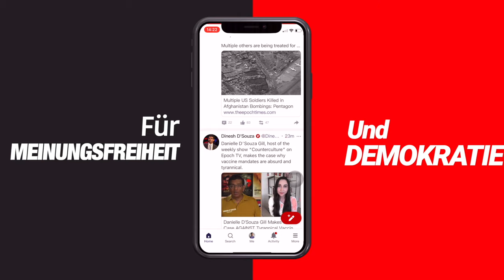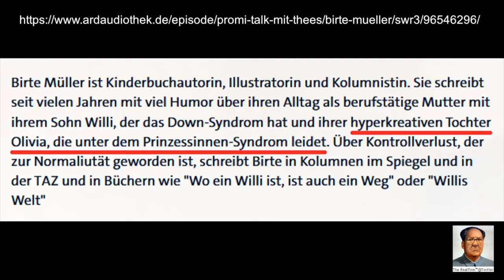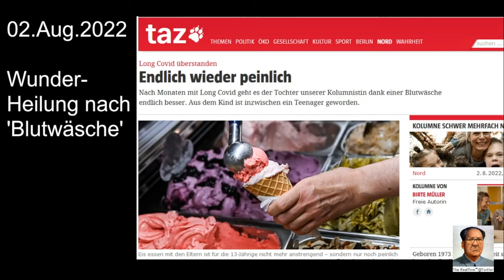Relotius m Ersten? Hirschhausen manipuliert Gebührenzahler in ARD mit Long-Covid-Gruselstory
Kritiker fühlen sich an Spiegel-Lügenreporter Relotius erinnert.
TV-Arzt und Covid-Aktivist von Hirschhausen führt die ARD-Zuschauer mit einer herzerweichenden Reportage über eine Zwölfjährige in die Irre. Dass sie vor der Ansteckung geimpft wurde, wird verschwiegen. Ebenso wie andere Widersprüche. Hier mein Text zu der Geschichte